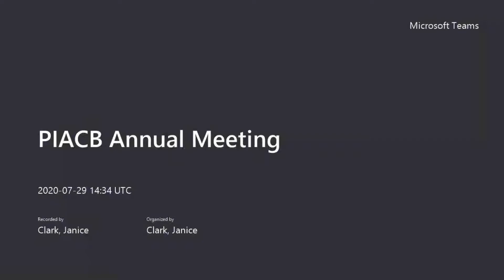072920 PIACB Annual Meeting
The Public Information Act Compliance Board held its 2020 Annual Meeting at 10:30 am on July 29 as an on-line Microsoft Teams Live event.